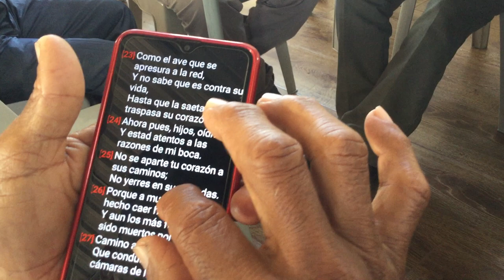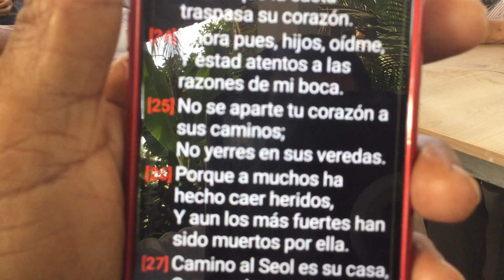COMPAÑERISMO MILAGRO ECUADOR Domingo 19 de Septiembre del 2021 Pte. 01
TabAguilaBlanca7
Hno. AMANCIO CRUZ